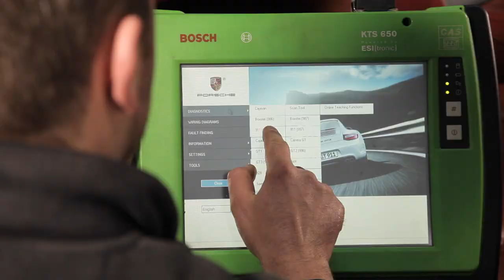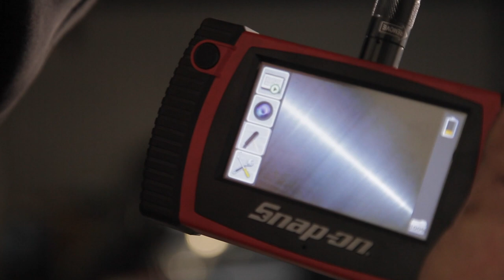A Look Behind the Scenes at Unique Porsche Specialists, Westhoughton, Greater Manchester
Short film showing some of the services at Unique Porsche independent specialist.

Unit 4a James Street Industrial Estate
Westhoughton